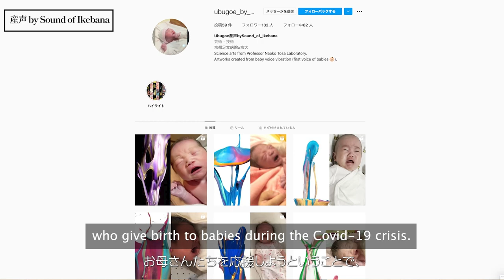Naoko Tosa x Ikenobo (Ikebana Master ) talk of Sound of Ikebana